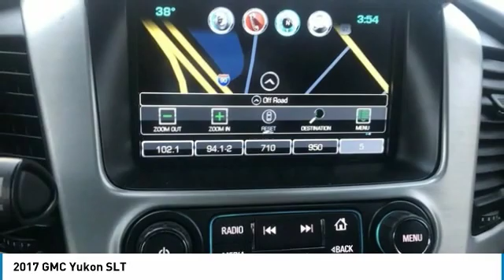2017 GMC Yukon U5560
2017 GMC Yukon SLT